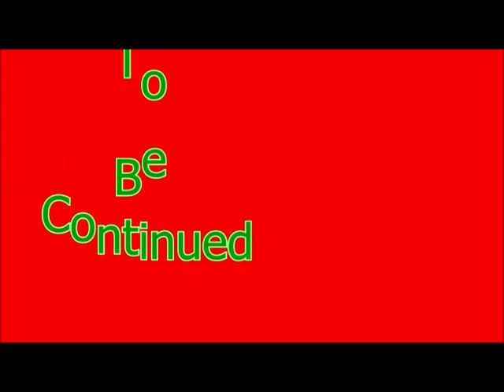Rush A Disney Pixar Adventure Episode 22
Family Friendly Gaming is pleased to share this game play video for Rush A Disney Pixar Adventure.